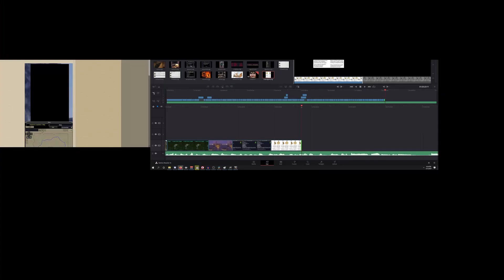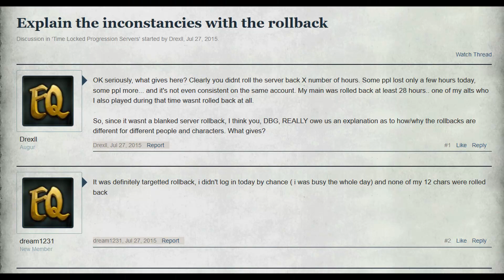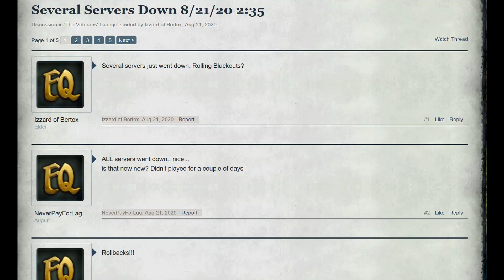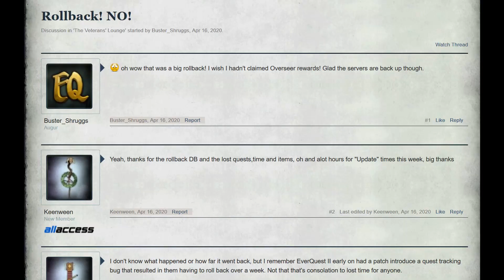12 Days of Mischief (TERRIBLE EVERQUEST SONG PARODY)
If you were waiting for the next Lore video sorry this ain't it.

Streaming Schedule can be found on my twitch page.

Sorry in advance for the naughty words and boring gameplay.